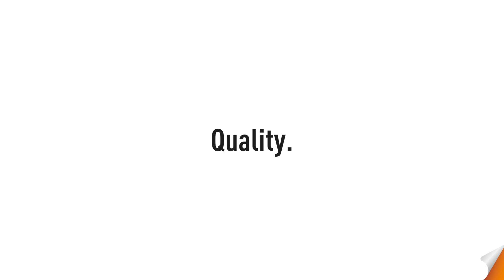Discover the Solar Screen® Printing range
Printable, easy to cut and stick, scratch-resistant, choose the Solar Screen® Printing films! We give ourselves 1 minute to convince you to fall for our Printing range.

Printable adhesive vinyls for windows, micro-perforated film, coloured film... Solar Screen® window films allow you to cut shapes giving you decals, directional signage and window stickers.

In a world where visual communication is an absolute necessity, large expanses of window space have become premium marketing vectors for advertisers. Solar Screen® films provide you with a colourful option in creating original and unique window designs, without diminishing the light transmission properties of the glass.